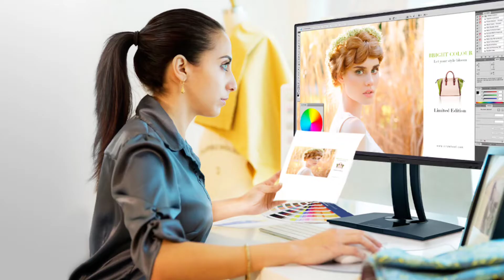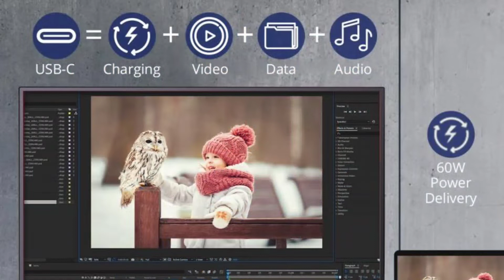ViewSonic launches VP2756-4K Pantone Validated ColorPro Monitor, an Addition to Professional Series.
ViewSonic Corp., a leading global provider of visual solutions, announced a new addition to their latest Pantone Validated series – VP2756-4K UHD ColorPro professional monitor. The 27-inch full Ultra high-definition monitor delivers unmatched color accuracy with vivid and life-like colours for all professional applications. The ColorPro monitor comes with a 100% sRGB color gamut with near-precise color production incorporating Delta 2 colour accuracy.